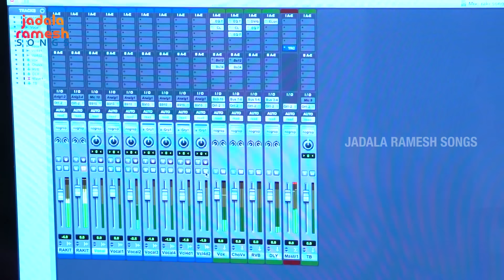హృదయాన్ని కదిలించే ఒక చెల్లెలి పాట | Raksha Bandhan 2019 Special Song | RakshaBandhan|Jadala Ramesh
హృదయాన్ని కదిలించే ఒక చెల్లెలి పాట. రాకిట్ల పున్నానికి వాకిట్ల నిలిచింతురావు, Raksha Bandhan 2019 Special Song on Jadala Ramesh channel. For more Rakhi Songs, Raksha Bandhan songs 2019, Rakhi Bandhan songs, Rakhi Pournami songs, 2019 latest Telugu Songs, Telangana DJ Folk Songs, Latest Telugu DJ Folk Songs, Super Hit Telangana songs, do subscribe and stay tuned to our channel.

Song Details:
Lyrics: Murali Madhu
Singer: Meena
Recording: Amulya Studios